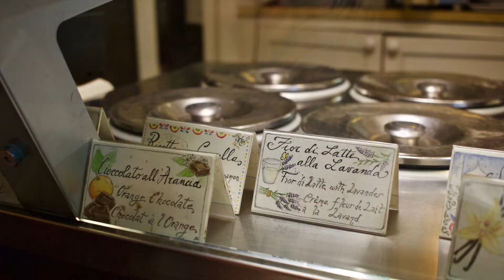LIFE IN ITALY: Florence with kids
Visiting Florence with kids is a bit challenging but can be done. Here's a look at our trip from June.

ABOUT THE DIARY OF A TEXAS MOM IN TORINO:

The diary of A Texas Mom in Torino is about my journey from moving to Italy as a newlywed to becoming a mother to 3 girls. It is a personal blog and city guide; focusing on a what the city of Turin has to offer kids and families.